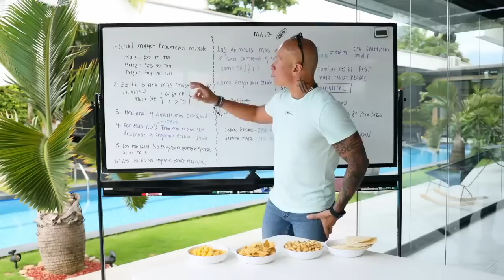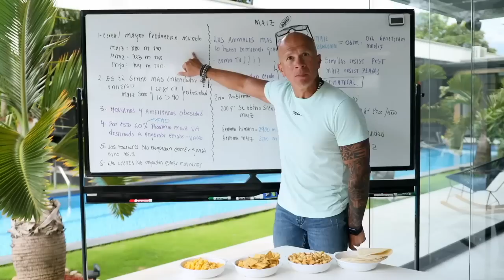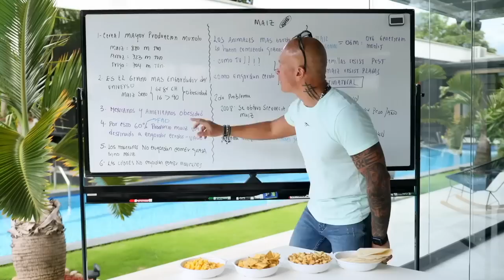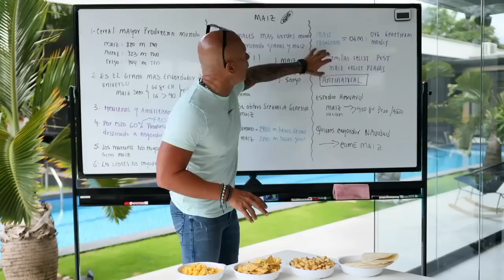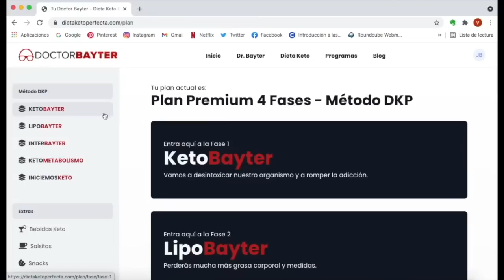Las malas noticias sobre el maíz🌽 - Doctor Bayter